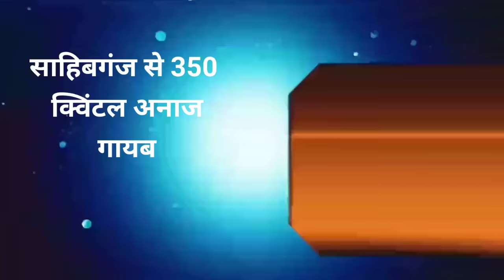आज 03 अप्रैल 2024 झारखंड की ताजा खबर ।। Today Jharkhand News, Jharkhand Breaking News Champai Soren